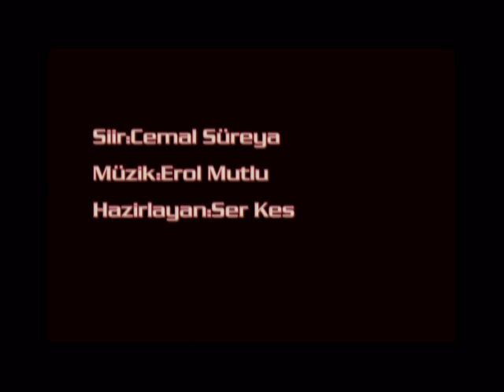Erol Mutlu // Yarımada (Cemal Süreya)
Zaman mı? Değil zaman
Akan zaman değil mesafelerdir.
Güneşin çekici yukarda
Suyun bıçağı aşağıda
Krom alçakgönüllü, bakır utangaç
Ağaç: bir damla iki kıvılcım arasında
Rüzgâr bilmiyor nerden eseceğini.
Sınırlar kesik,
Yerleşme yerlerinde balkıma
Biz kırıldık daha da kırılırız
Ama katil de bilmiyor öldürdüğünü
Hırsız da bilmiyor çaldığını
Biz yeni bir hayatın acemileriyiz
Bütün bildiklerimiz yeniden biçimleniyor
Şiirimiz, aşkımız yeniden,
Son kötü günleri yaşıyoruz belki
İlk güzel günleri de yaşarız belki
Kekre bir şey var bu havada
Geçmişle gelecek arasında
Acıyla sevinç arasında
Öfkeyle bağış arasında
Doğudan batıya bütün dünyada
Ama kardeşin kardeşe vurduğu hançer
İki ciğer arasında bağlantı kurar
Büyür, bir gün, zenginleşir orada
Çünkü Ali'yi dirilten iksir de saklı
Hasan'a sunulmuş ağuda,
Granitin de olur bir okyanus diriliği,
Nehirler daha uysal akar,
Bir çiçek nasıl açıyorsa kendiliğinden
Bir kuş nasıl uçuyorsa
Öyle sever, çalışır insan,
Kıraçlar çarptıkça dağlara
Gül göçürür şafağından
Doğanın altın şafağından
İnsanın altın şafağından
Tarihin altın şafağından
Kimse dokunamaz bizim suçsuzluğumuza.

Cemal SÜREYA